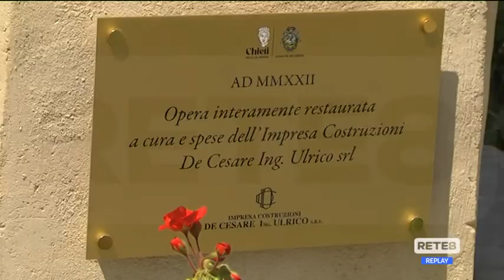Chieti - Restaurata la Colonnetta